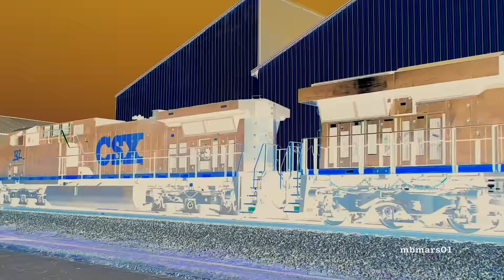[4S] Chasing CSX Train for 50 Miles from Auburn GA to Carlton GA, 02/18/2017 ©mbmars01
We meet the CSX manifests Q667-17 and Q614-17 in Auburn, GA. After southbound Q667 has passed by we follow Q614 north and catch him in Statham GA and Carlton GA, the end of this chase. Enjoy!